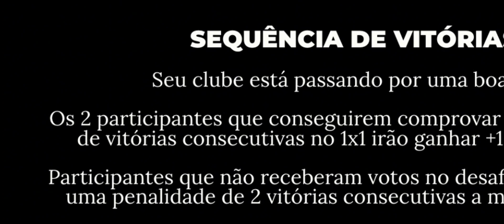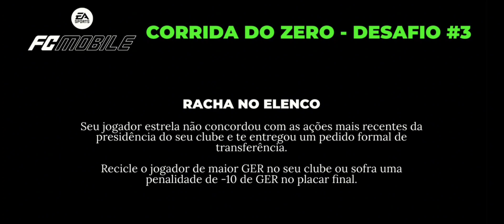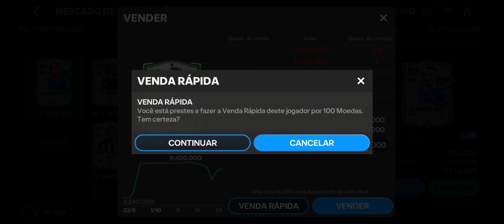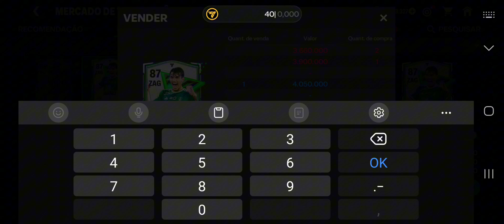NUNCA FAÇA ISSO!🥲🔥 RECICLEI A MELHOR CARTA DO MEU TIME NO FC MOBILE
No vídeo de hoje, fiz e mostrei todos desafios que tivemos na série da corrida do zero e tive que reciclar até a melhor carta do meu elenco, deixa nós comentários se vocês acha que eu posso ganhar esse desafio ou não.